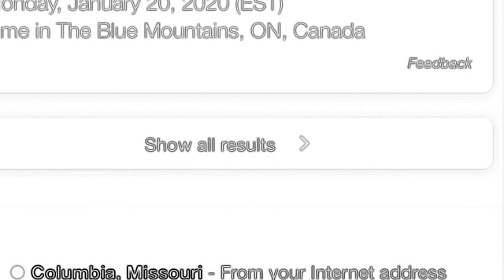January 20, 2563 BE